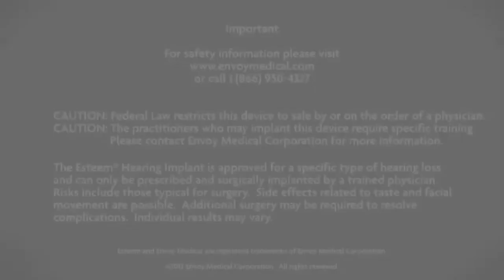Meet Barbara, Who Regained Confidence and Poise After Finding the Esteem® Hearing Implant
to learn if the Esteem® Hearing Implant is the right hearing loss solution for you or a loved one.

Barbara, of Ohio, is a self-proclaimed wannabe cowgirl with newfound confidence thanks to her Esteem Hearing Implant. She explains how her implant has helped her deal with her lifelong struggle with hearing loss with poise and self-assurance. She now has a natural hearing solution that allows her to be connected to her surroundings no matter where she goes, something that she never thought was possible with external hearing aids.

“Hearing aids irritated my ears, I didn’t like them; they affected my esteem,” Barbara said. “That’s why Esteem is the perfect name for this new device. It does build your esteem and make you feel better about yourself as a person.”

The information presented or discussed is for general information purposes and may not be representative of all patient outcomes.  It is not intended to substitute for professional medical advice and should not be interpreted to contain treatment recommendations. Each person’s situation is unique, and risks, outcomes, experience, and results may vary.  Talk to your healthcare professional about which product or treatment may be right for you.  Please see complete product instructions for use, including all product indications, contraindications, precautions, warnings, and adverse events. Barbara received the product through participation in a clinical trial.